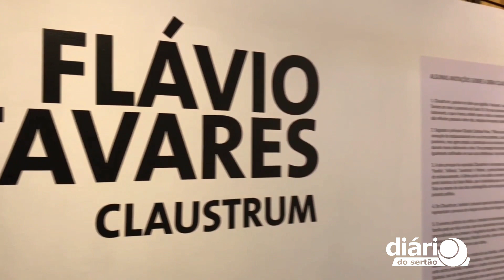Arraial do CCBNB em Sousa apresenta quadrilhas juninas, forró, exposição e atividades ao público